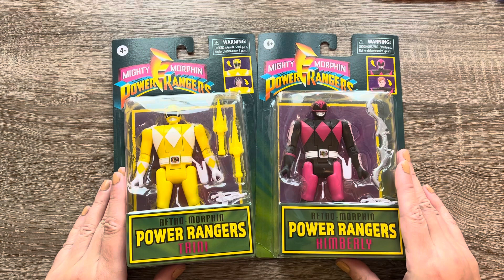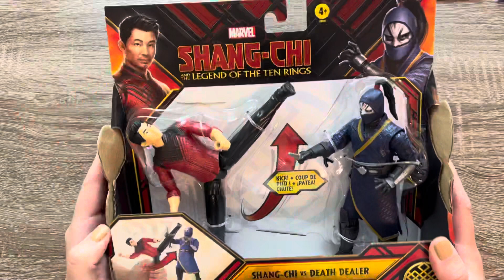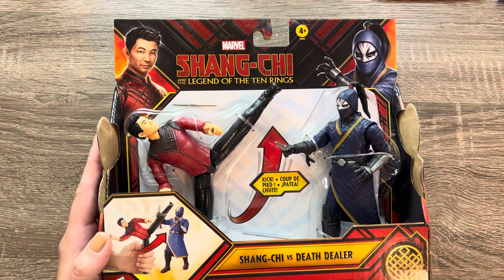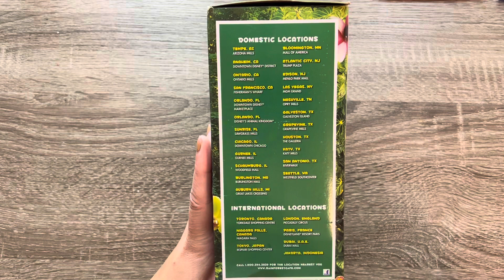Thrift Store haul: Goodwill, Vintage Market Place & Walmart | Price I paid & Resell Value Feb 2022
hi guys! Coming to you with a new series. The start of 2022 I wanted to start another side hustle. I sold a little bit on ebay in the past but never got really into it! one day I came across @americanarbitrage on tik tok and he got me so interested in reselling again, which lead me to finding @thehomeschoolingpicker  and @CrazyLampLady  on youtube! I have learned so much through all of them and wanted to show you one of the first reselling hauls. I'm  still new and would love any advice if you  resell as well!

What I use to budget:
 Erin Condren Deluxe Planner: **

 Z grip pen black **

 Z Grip Multi color pens **